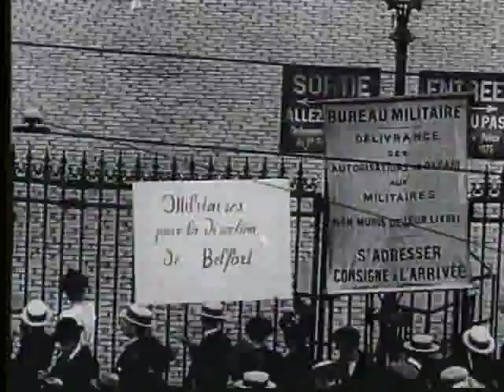WWI - Trenches Ep. 2 - Act 3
WWI
Episode 2
Act 3